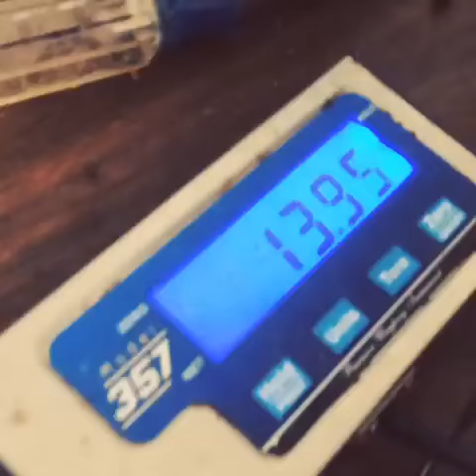Sharelunker #558 13.88 LBS. Largemouth Bass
This is a quick video of one of our managers David Roulston on the water with Lee Livesay of Lake Fork, Texas and Teambassmanager catching a whopping 13.88 and first Sharelunker of the season! This largemouth bass was caught off a brush hog in about 25 ft. of water! What a great day for bass fishing!!